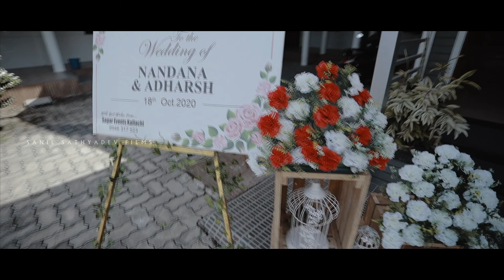Wedding Highlights from sanil sathyadevfilms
sanilsathyadevfilms
ring us : 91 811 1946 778